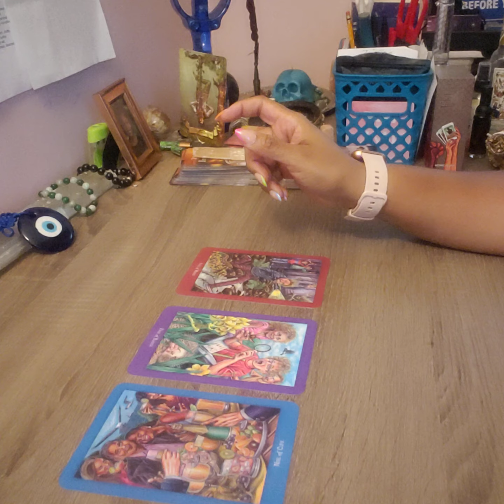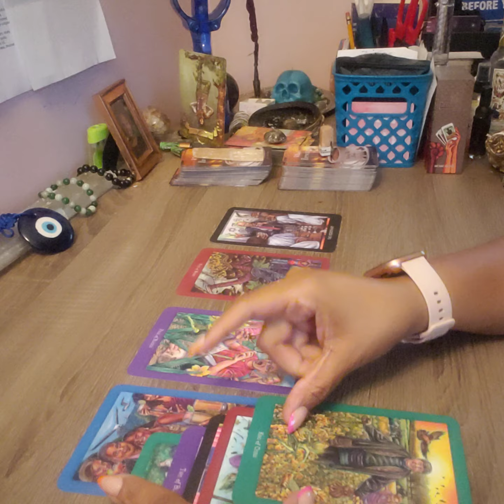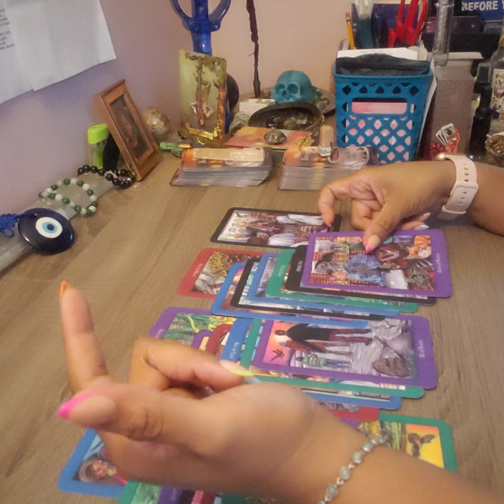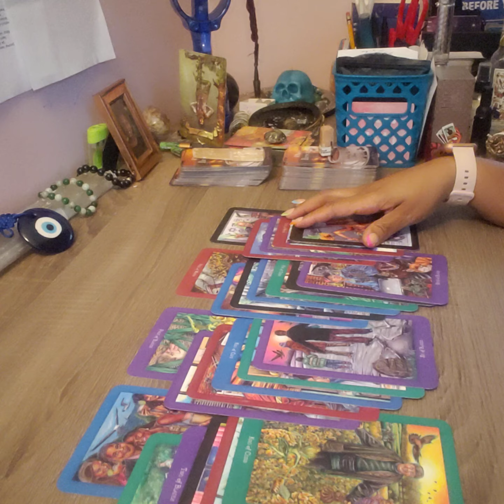CANCER-80/20 RULE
AUGUST SPECIALS!!!

PERSONAL READING UP TO 30 MINUTES $40

ONE QUESTION $8.88(2 QUESTION MAX)